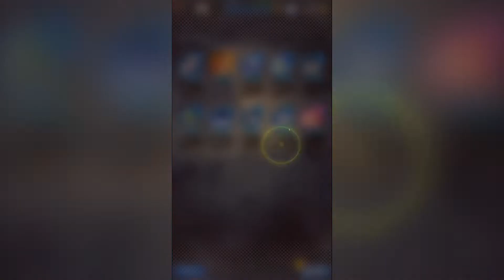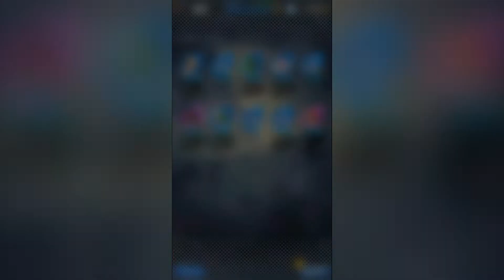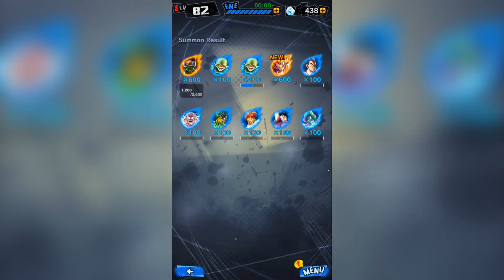Dragon Ball Legends - Legends Rising #5: Summoning! #2